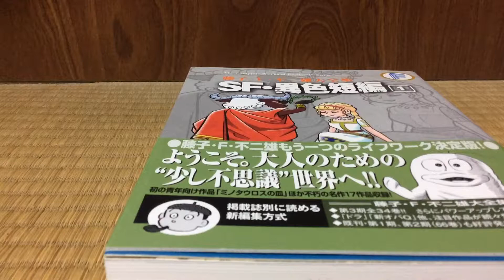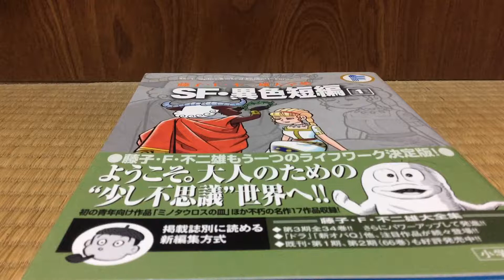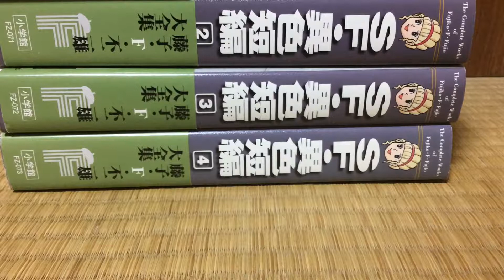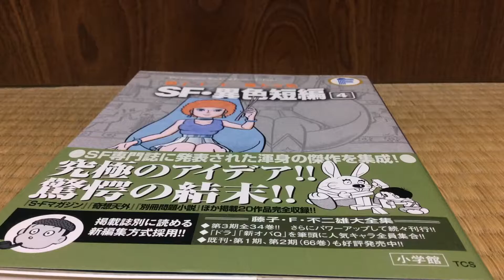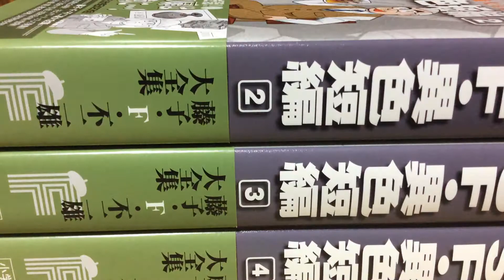藤子F不二雄大全集 感想2 SF・異色短編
1を出してから、ようやく2です。今回はSF・異色短編です。こんなに間が空いてしまったので、次からは無理せず早めの投稿を目指して引き続き頑張ります。